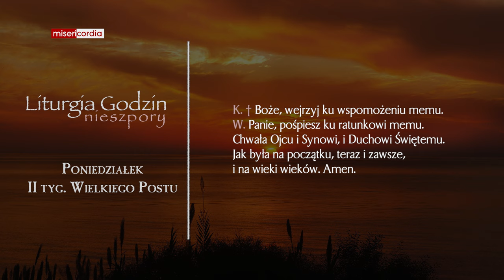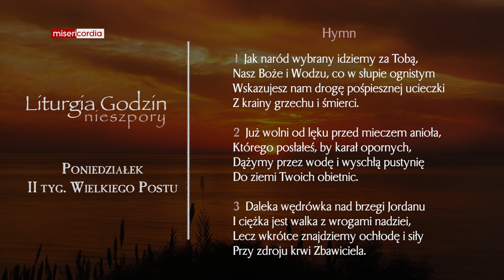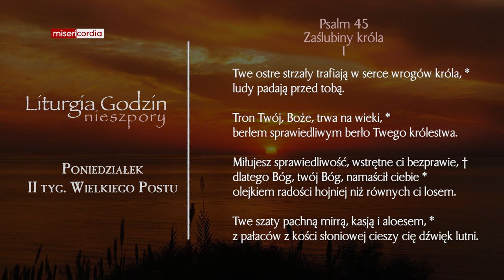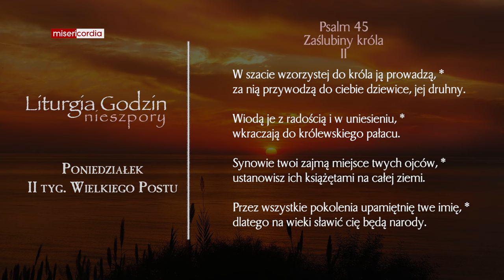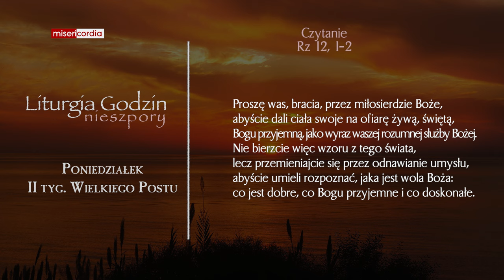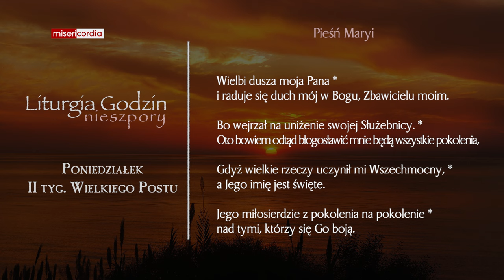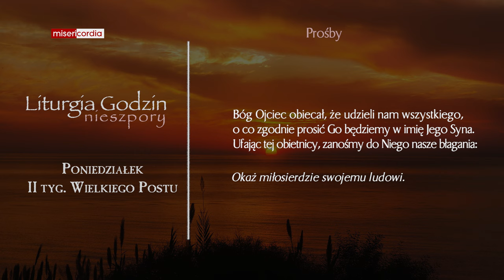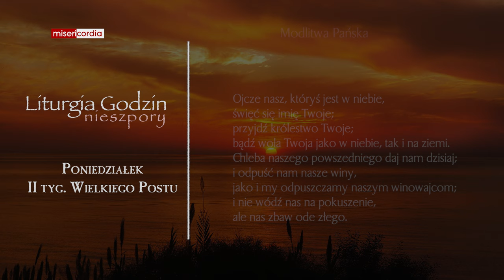Liturgia Godzin | Nieszpory | Poniedziałek, II tyg. Wielkiego Postu